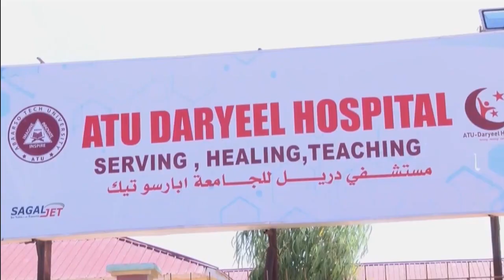QODOBADA WARKA HABENIMO 31 03 2020 BY HANA XUSEEN